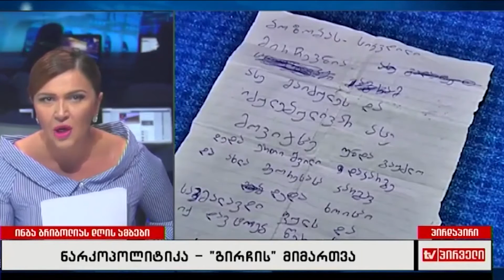ვახო მეგრელიშვილი გირჩის საგანგებო განცხადების შესახებ